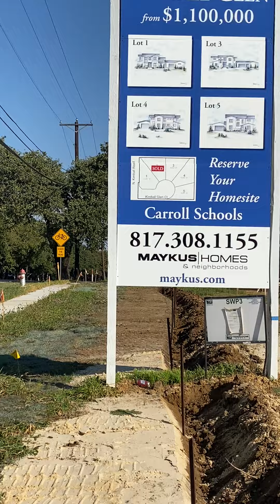Welcome to the affordable luxury of Kimball Glen in Grapevine TX and Carroll ISD.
Kimball Glen is a Maykus Homes and Neighborhoods project of 5 homes in Grapevine TX.  This is a unique opportunity to live in Grapevine with the benefits of some of the tops schools (Carroll ISD) in TX.  Construction of these beautiful Texas Modern homes has begun and we anticipate completion Fall of 2022.

Designed, curated, and ready for you to fall in love.

New Homes in Grapevine, Argyle, Southlake, and Colleyville, TX.

Maykus Homes a trusted builder for over 40 years.